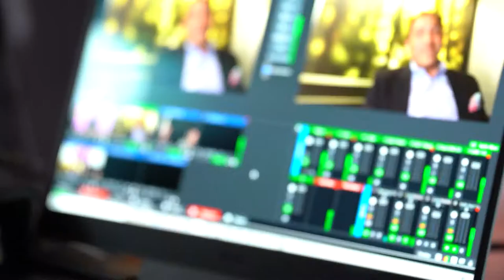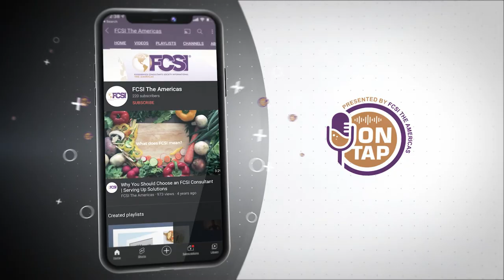ON TAP Presented by FCSI, The Americas - S2:E8 - Howard Stanford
In this week's episode, we feature Howard Stanford, located in Tampa, Florida.

Howard Stanford is a man with many exciting hobbies. He races motorcycles, plays the violin and piano, and helps SSA Foodservice Design and Consulting as its Senior Vice President.

Howard is one of the current board members and has a huge passion for FCSI and its members!